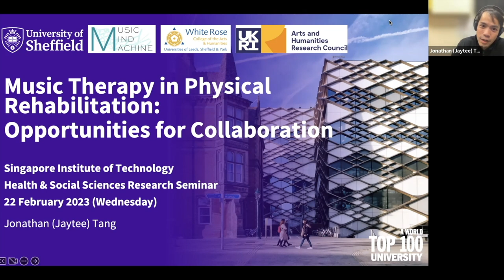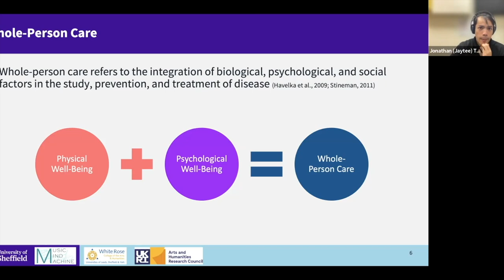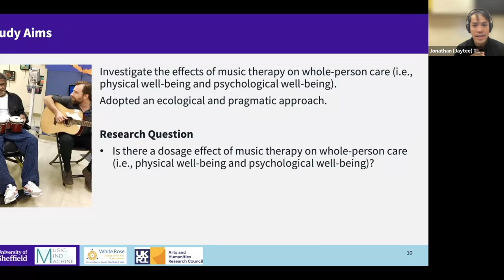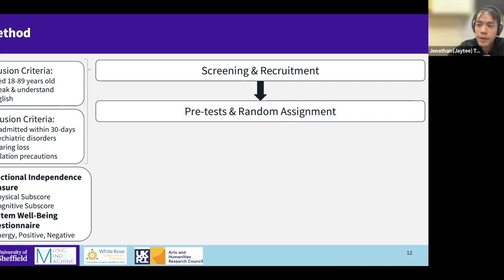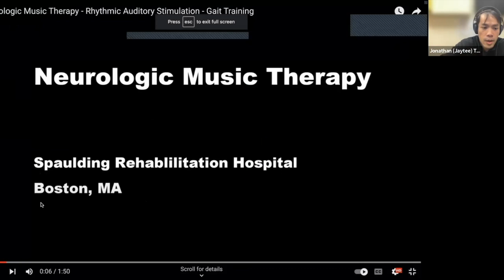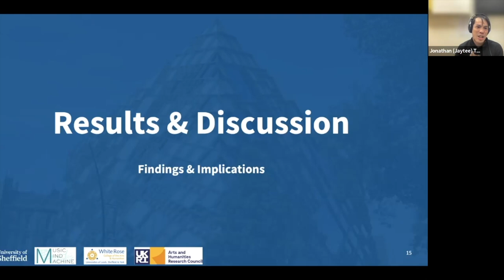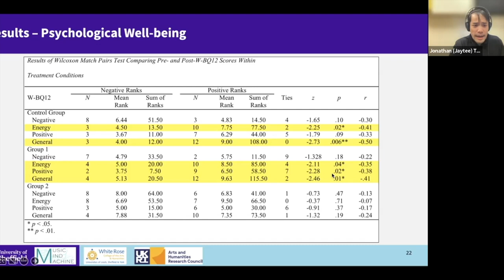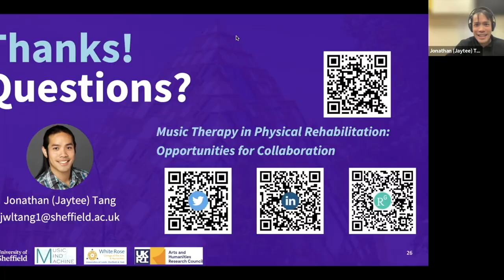Music Therapy in Physical Rehabilitation: Opportunities for Collaboration by Jonathan Tang, TUOS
Are you interested in exploring the power of music to aid in physical rehabilitation?

In this HSS research seminar, you'll hear from Jonathan (Jaytee) Tang - PhD researcher at the University of Sheffield and music therapist - as he shares more about his research on music therapy in physical rehabilitation and the potential benefits of incorporating music into rehabilitation programmes. Learn about how music can help improve physical function, reduce pain, and enhance overall well-being for rehabilitation patients.

0:00 Introduction
1:47 Opening Address by Jonathan (Jaytee) Tang, The University of Sheffield (TUOS)
3:45 The Importance of Music Therapy in Physical Rehabilitation
10:01 Research on Music Therapy Dosage in Physical Rehabilitation
23:45 Findings and Implications of the Research
31:11 Closing Remarks by Jonathan (Jaytee) Tang